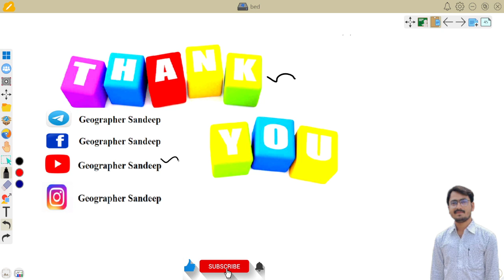United Nations Agencies I 16 Important I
Nationalism in India (ब्रह्मास्त्र सीरीज Class 1)
1. India Through Map...
6. India Location, S...
7. India Size And Lo...
8. Dams in India II ...